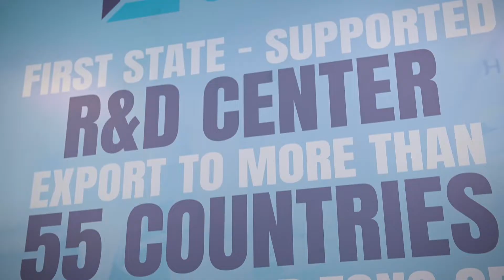FLOKSER KIMYA SANAYI VE TICARET A.S.